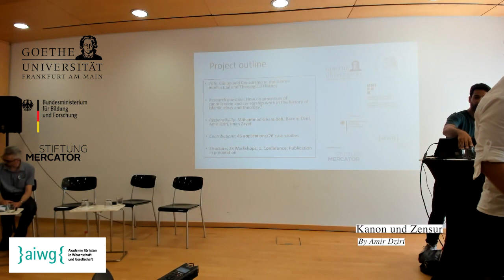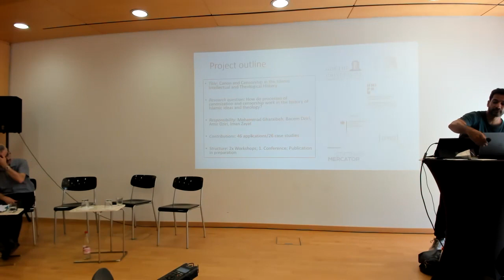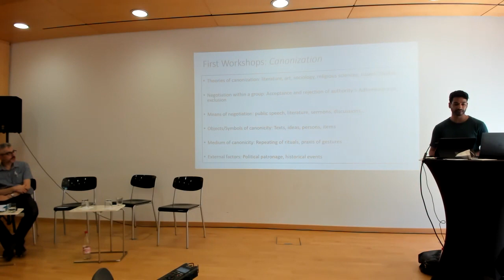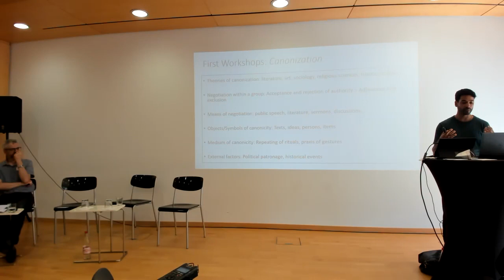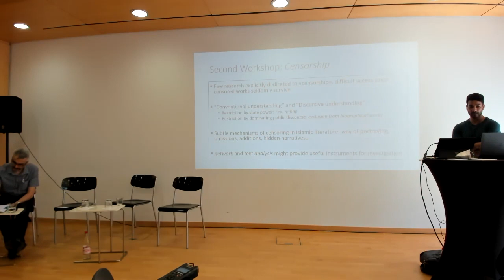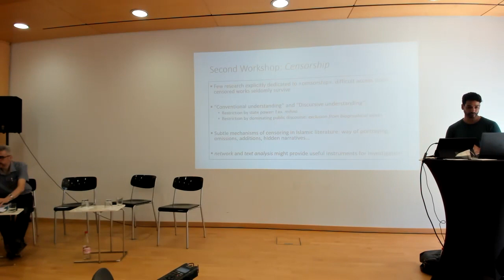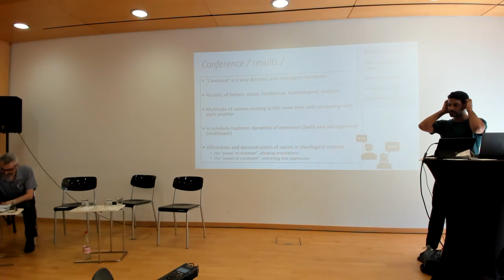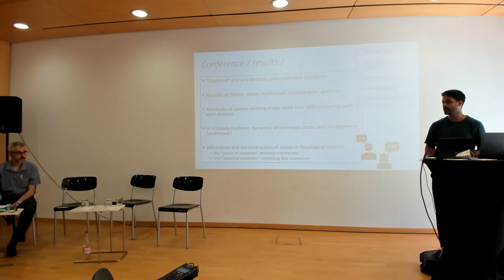Day 2 - Panel 10: Project Presentation "Kanon und Zensur" (Amir Dziri)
Panel 10: Project Presentations V
Chair: Mehmet Soyhun
Kanon und Zensur
By Amir Dziri

This is a lecture given at the congress "Reconstructing the Dynamics of the Emergence of Islam - Possibilities and Limits", which took place on July 18-20, 2022, at the 'Forschungskolleg Humanwissenschaften' in Bad Homburg, to mark the completion of the Linked Open Tafsir project. The Center for Islamic Studies at Goethe University in Frankfurt and the Berlin Institute for Islamic Theology at Humboldt University in Berlin organized the congress. The German Federal Ministry of Education and Research, the Mercator Foundation, and The Academy for Islam in Research and Society (AIWG) all contributed to the project and the congress. We thank the presenter and the organizers for permission to publish this video.